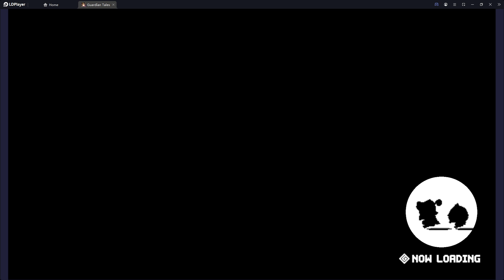[GT] Lullehツ - [EU] MArena + BR | Day 6 (07/01/23) TOMORROW IS BR TESTING DAY!